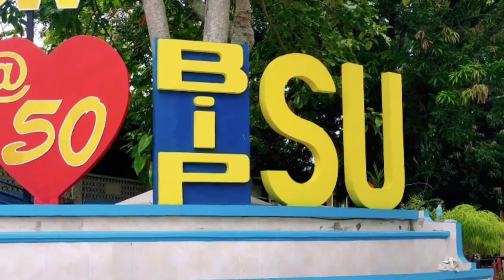Province State University